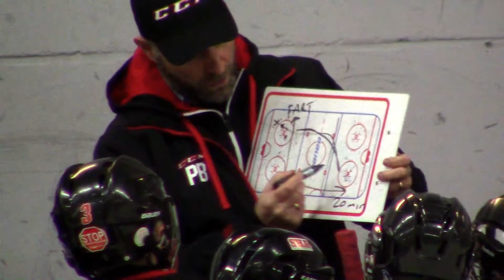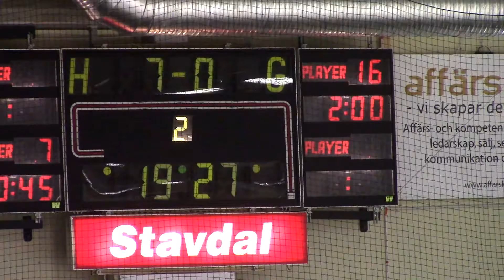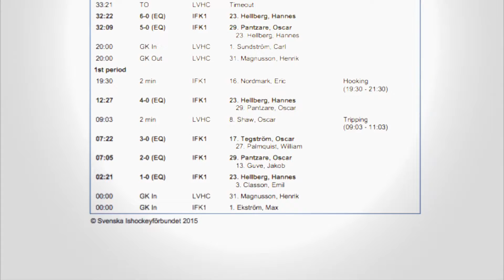´Bara målen: U12 Medel B Täby HC-Lidingö : 7-0 12 nov 2015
Kort version med mål o lite till, 90% av hela matchen finns också upplagt